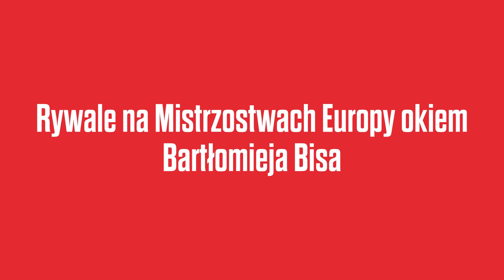Rywale Polaków na Euro 2024 okiem Bartłomieja Bisa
Reprezentacja Polski 11 stycznia rozpocznie rywalizację na Mistrzostwach Europy 2024. W fazie grupowej Biało-Czerwoni zmierzą się z Norwegią, Słowenią i Wyspami Owczymi.